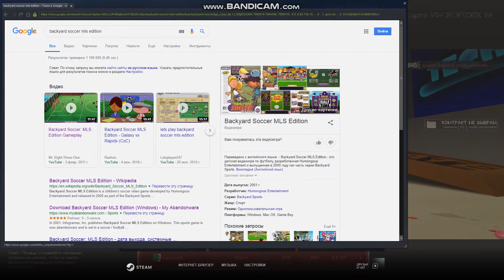Freak Fortress 2 Max 3